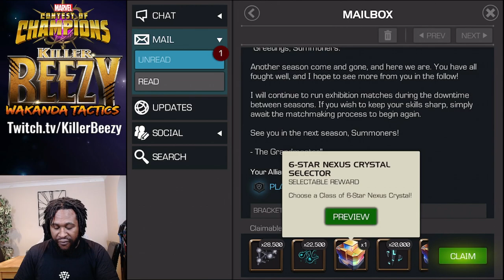AW Season Rewards Are Out... Let's Open Some Crystals!!! l Marvel Contest Of Champions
🔔 Social Links 🔔

 🎥 My Equipment 🎥

Capture Card
HDMI Adapter
Stream Deck